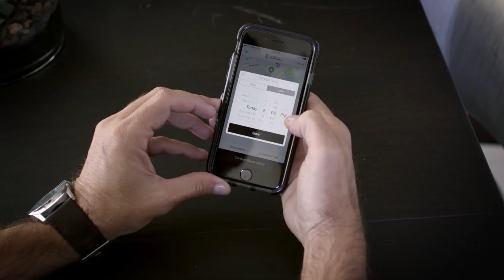Lincoln Chauffeur pilot program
Following the overwhelming success of its exclusive pickup and delivery service, The Lincoln Motor Company is piloting Lincoln Chauffeur in Miami and San Diego. It provides clients with a carefully screened, highly trained driver when needed; providing driver service as well as a person to perform other errands while clients attend their engagements.